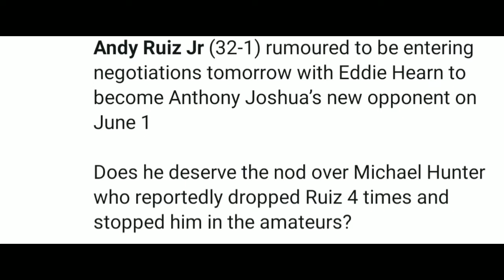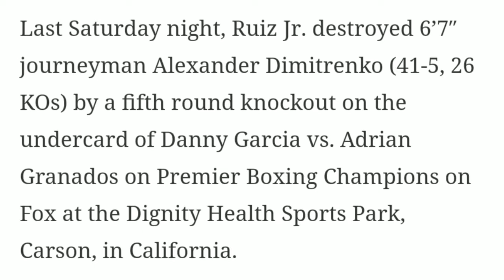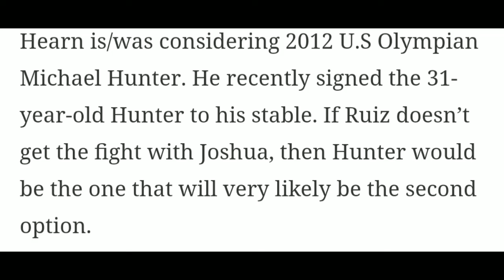Did Calling Out Anthony Joshua Help Andy Ruiz Leap Over Michael Hunter? We'll See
Shout out to ESNEWS